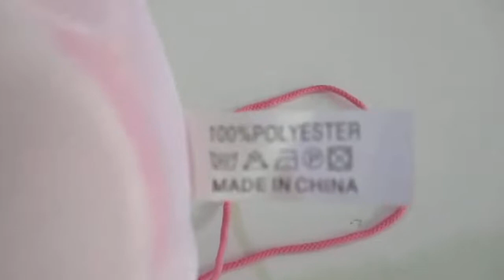Kids Bag quality inspection at factory ，Preshipment inspection, factory audit,loading supervision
QGS provide Product Quality control Inspection services, Pre shipment inspection, Factory audit, Container loading supervision in China for global customers.

Professional third party inspection company in China since 2003, 19Years experiences;
Lower price: ONLY $200/manday for inspection;
Quickly get the report: 24Hours get the report after inspection.
Full time inspector ONLY: make sure the inspection safety and trustworthy.

Inspection products range:
Electrical & Electronic Products,Household Appliances,Kitchen appliances,Power tools,Refrigerators & freezers,Lighting/LED,Heating/Cooling Appliances,Smart watches,Power Banks
Hardline Products:
Furniture & Furnishing,Garden Supplies,Household Cleaning Tools,Bathroom Products
Softline Products:
Clothing,Home Textiles,Toys,Bags
Industrial Products:
Steel pipes and fittings,Pressure Vessels,Pumps,Valves,Compressors,Gears,Shafts,Flanges,Shackle,Bearing

Kids Bag quality inspection at factory in，Preshipment inspection, factory audit,container loading supervision in China
Quality inspection companies in china
quality control in cement manufacturing process
eagle product inspection
incoming quality control process in tamil
Inspection cost
Inspection booking form
final packaging inspection
professional inspection services
inspection quality control
quality inspector report
Pre shipment inspection china
Inspection machine service
Inspection agency in china
Quality assurance quality audit
3rd party inspection requirements
sgs pre shipment inspection china
Inspection test
vehicle inspection report
Inspect factory in china
Third party inspection in
final inspection quality control
subsea pipeline inspection
Inspection before shipment
professional inspection lamp
China quality control inspection services
quality inspection
Inspect element
pre shipment inspection
Inspection quote
qa testing interview questions for experienced
product inspection company china
pipeline inspection companies
quality service in hospitality industry
in line inspection
Inspection contingency
Visual inspection in chinese
Inspection quality international
Factory audit consultants
marine final inspection
ultrasonic pipeline inspection
tablet inspection machine
audit and assurance services
3rd party inspection companies
inline inspection
how to become quality control inspector
China quality inspection services
pipeline inspection gauge
online inspection
Third party quality inspection
Fba inspection china
Container loading survey report
third party inspection services in china
qa/qc welding inspector course
Welding quality inspection course
in-process inspection
visual inspection machine
inline inspection pipeline
inspection & quality control in manufacturing
export quality control and inspection act 1963
Third party inspection for export
finished product inspection procedure
quality inspection method
quality assurance services
Inspection and test plan
Third party qc inspection
qa qc welding inspector
welding inspection company names
inspection China
final electrical inspection
Quality inspection and testing
quality assurance manager
inspection test plan in quality control
container loading supervion
during production inspection
Factory audit china
quality control project report
vehicle inspection services
Inspection booking
production quality inspection
textile quality control process
china certification and inspection company
inspection machine
China inspection agent
China association for quality inspection
Inspection report sample
Factory quality audit
Inspection services in china
in process quality control
gas pipeline inspection companies
truck inspection
quality control interview questions and answers
Audit inspection service
vendor inspection
General factory audit
Inspection truck
raw material inspection quality control
Test Inspection certification
Quality assurance certificate cost
pipeline inspection drone
First article inspection in chinese
inspection and quality control
China factory audit checklist
inspection factory
inspection agents
quality inspectors work role
inspection camera
Third party inspection for
Third party inspection certificate
final inspection new construction
inline quality inspection